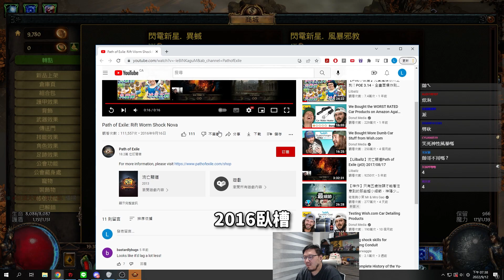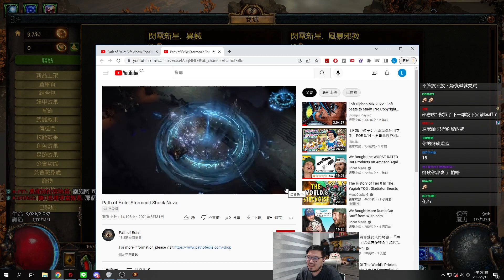【Lilballz】主播與觀眾的信任危機！贈禮不開說話不信，你們說越爛的技能我越要玩！ // POE小故事3.19 // 流亡黯道：卡蘭德迷湖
只要大家受過跟我一樣的傷害，就不會再相信觀眾送禮了QQ